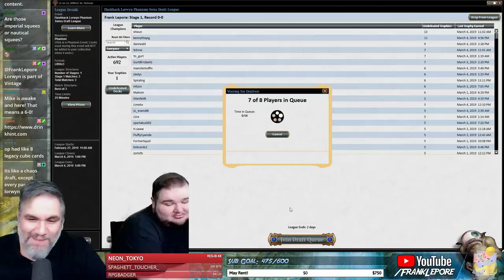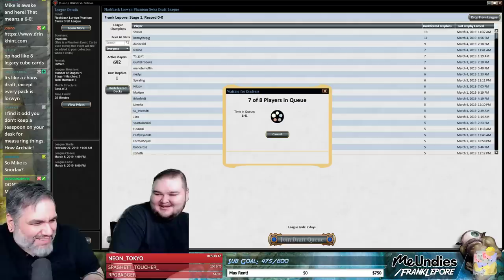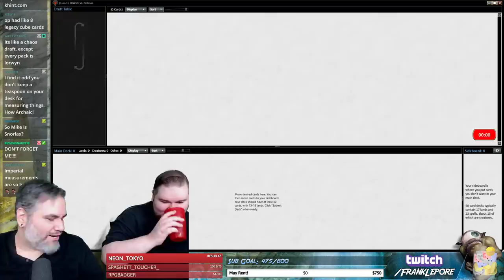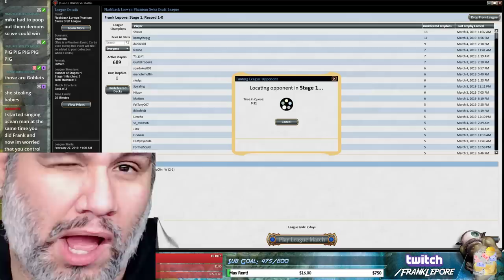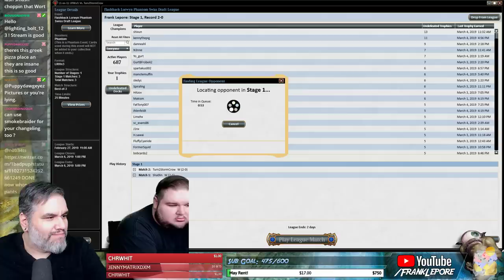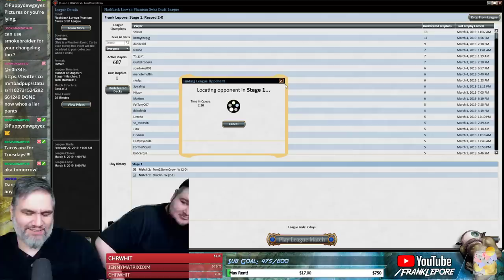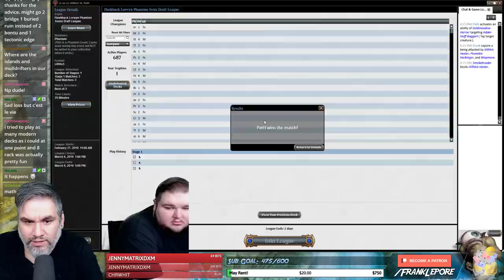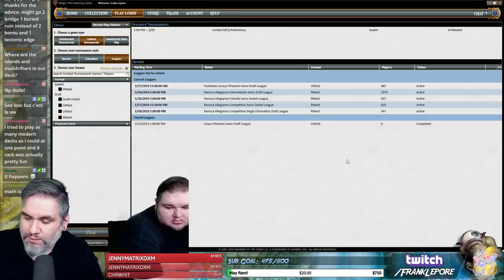(Magic Online) Lorwyn Flashback Draft #4 - 3/6/19